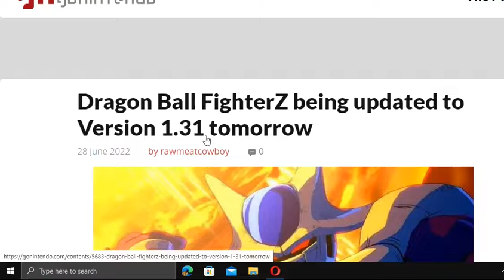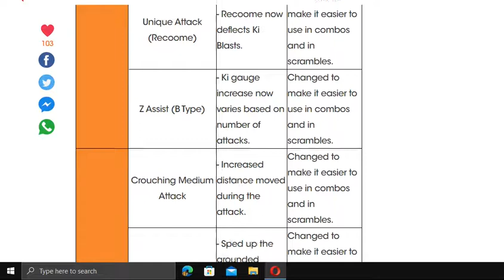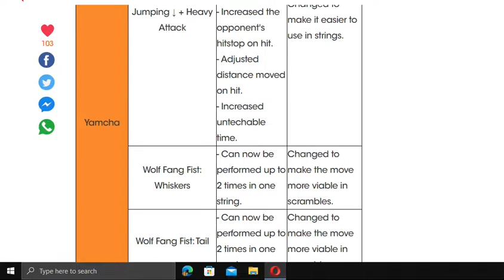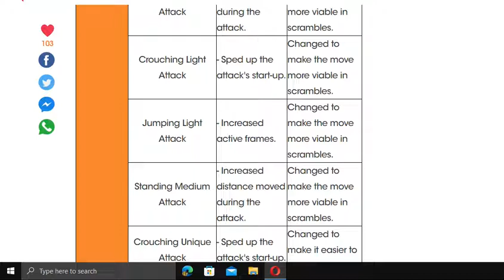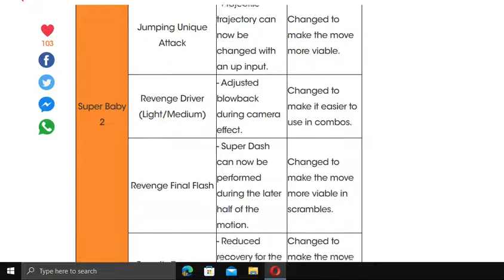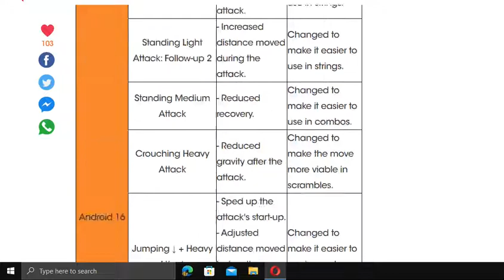Dbz fighter z Nintendo switch firmware patch 13 1 out NOW....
It's out aiready i'm gonna go and update my copy now. i think it's all platforms. mine's the Nintendo switch version.